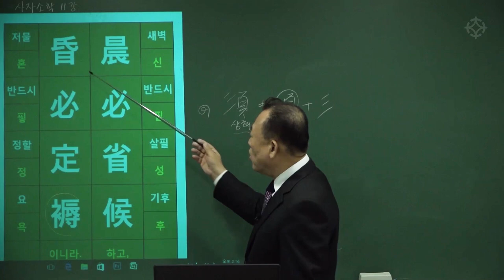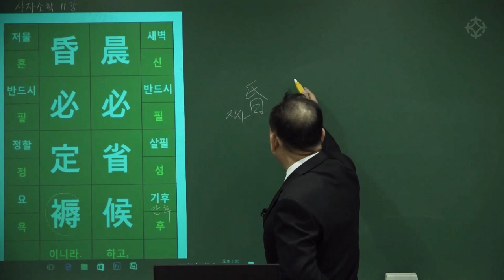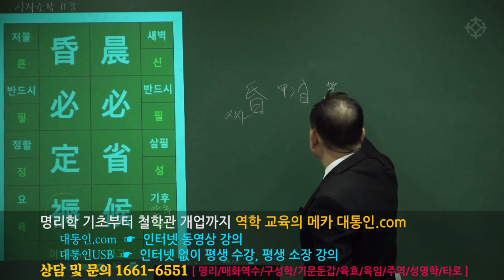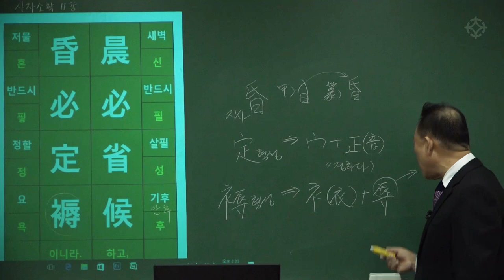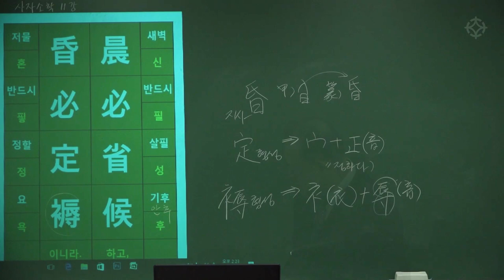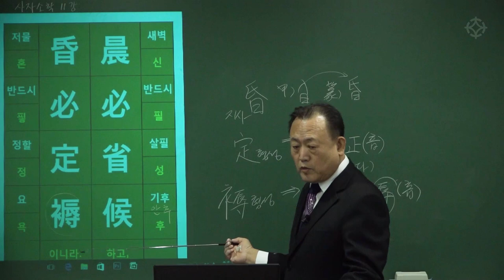[대통인.com] 명리 공부를 위한 한자 공부 : 사자소학 (21) 신필성후 혼필정욕 - 한상정 선생님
신필성후 혼필정욕
晨必省候 昏必定褥
새벽에는 반드시 안후를 살피고, 저녁에는 반드시 요를 깔아 드려라.

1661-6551